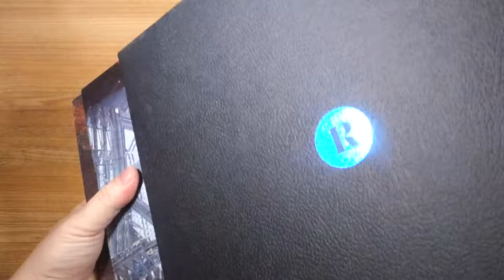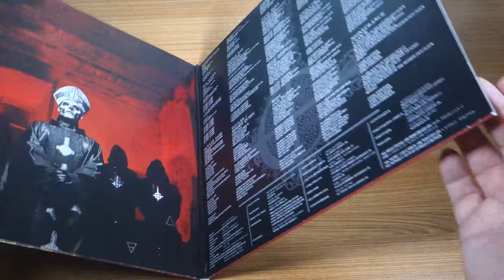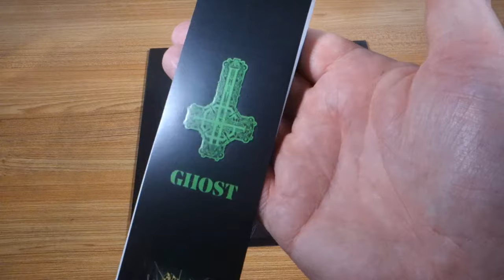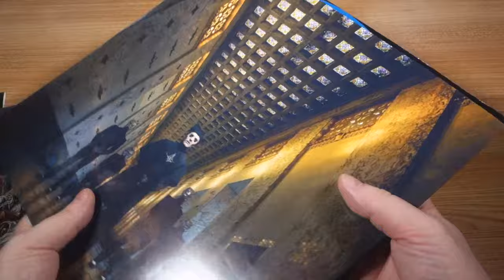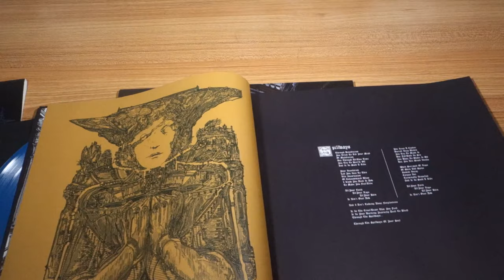Ghost - Collector's Box Set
The LP box set features all five Ghost albums — Opus Eponymous, Infestissumam, Meliora, Prequelle and Impera — each with a custom hand-numbered embossed Grucifix OBI strip. Newly pressed to aqua blue wax, these exclusive variants are on 140g vinyl and housed in a numbered durable, leather-like collector’s slipcase with an aqua blue foil logo on the front.